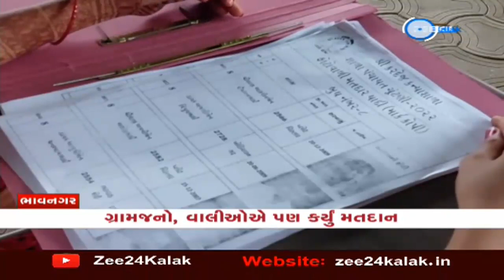WOW! ડિજિટલ બેલેટ પેપરથી ઘરે બેઠા મતદાન તેમજ EVM સોફ્ટવેરથી ટેબ્લેટમાં ઓફલાઇન મતદાનનો એક નવતર પ્રયોગ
ભાવનગર જિલ્લાની સરકારી કરદેજ કન્યાશાળામાં ગુજરાતમાં સૌપ્રથમ શાળા પંચાયતની ચૂંટણીમાં ઓનલાઇન મતદાનનું પ્રેરક ઇનોવેશન સાથે ઓફલાઇન ચૂંટણીની પ્રેરક પ્રવૃતી કરવામાં આવી...શાળાની દીકરીઓ ડિજિટલ બેલેટ પેપરથી ઘરે બેઠા મતદાન તેમજ EVM સોફ્ટવેરથી ટેબ્લેટમાં ઓફલાઇન મતદાનનો એક નવતર પ્રયોગ કરી સફળ ચૂંટણી યોજવામાં આવી...આ સિવાય પ્રીન્ટેડ ફોટાવાળા બેલેટ સાથે ગામના લોકો અને વાલીઓએ પણ મતદાન કરી અનેરું ઉદાહરણ પૂરું પાડ્યું...